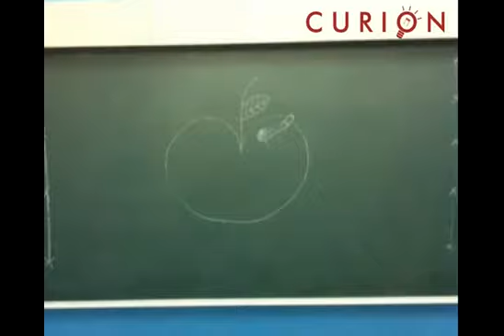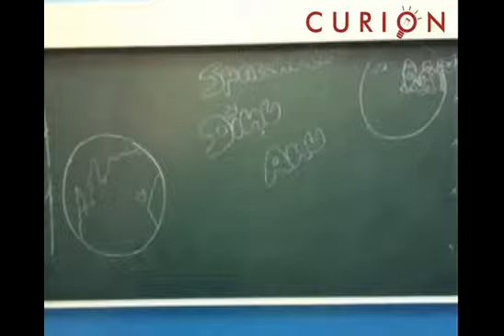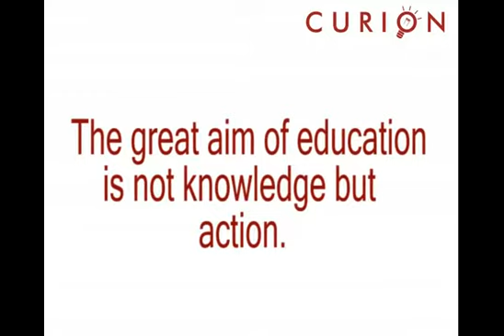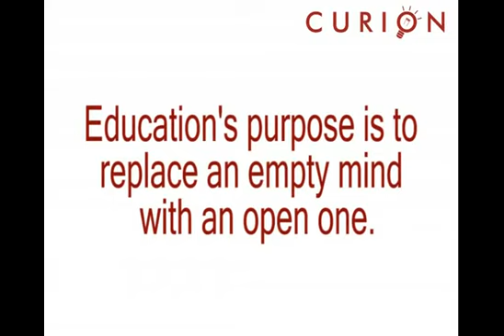Cuion Education's Animation Workshop at SIES school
A stop motion video created by students during a workshop organised by Curion Education in SIES school in Feb 2012.